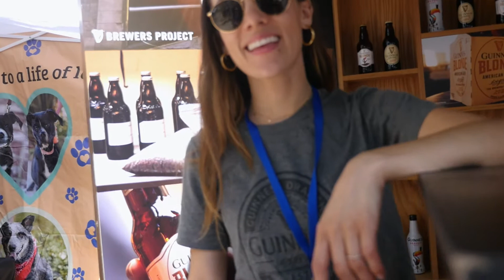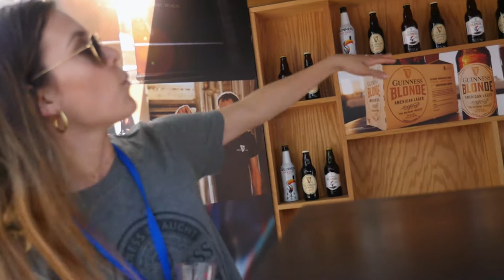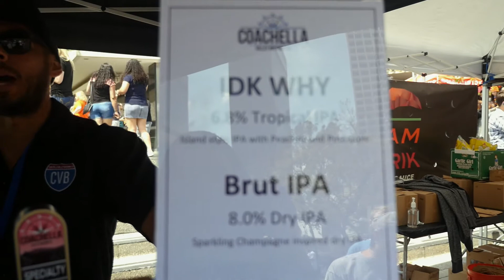Entertaining LA: The Los Angeles Beer Fest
On this episode of Entertaining LA we are heading to Downtown Los Angeles, California for the Los Angeles Beerfest as well as try out different types of beer and check out live entertainment.